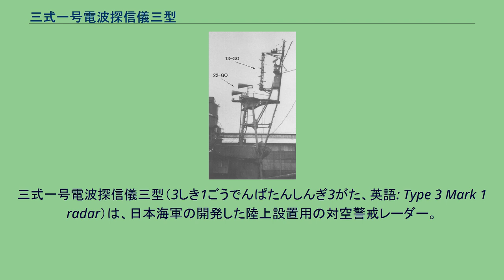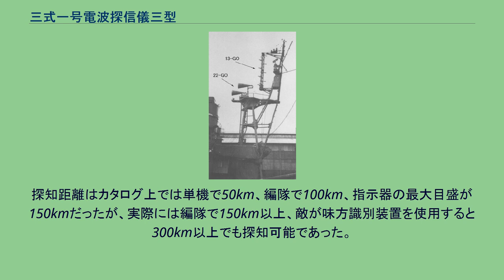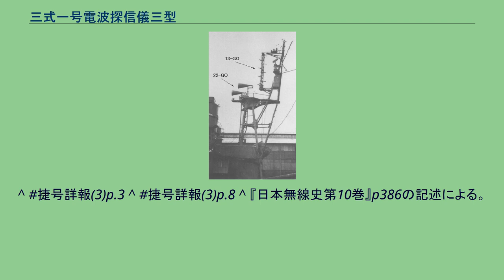三式一号電波探信儀三型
三式一号電波探信儀三型（3しき1ごうでんぱたんしんぎ3がた、英語: Type 3 Mark 1 radar）は、日本海軍の開発した陸上設置用の対空警戒レーダー。
一号三型電探、13号電探などと略称される。
小型軽量で非常に成功したレーダーのため艦艇にも多く搭載された。
前型の一号一型や二型は重量過大で移動が困難だったため、小型軽量化を目指して開発された。
使用波長は航空機に対してより性能の良い2mとした（前型の一号二型は波長1.5m）。
尖頭出力10kW、測定は最大感度法、重量110kgで分解すれば人力でも運搬できる重さとなった。
アンテナは八木・宇田アンテナを4段積み上げた形で高さ4,236mm。
探知距離はカタログ上では単機で50km、編隊で100km、指示器の最大目盛が150kmだったが、実際には編隊で150km以上、敵が味方識別装置を使用すると300km以上でも探知可能であった。
空母「瑞鶴」の測定距離は240kmと表記されている。
本型は小型軽量で性能も良かったため、1943年（昭和18年）の採用以降、陸上ばかりでなく艦艇にも装備された。
艦艇用対空用見張りとして、21号電探を廃止して13号電探に統一せよという提言も見られる。
実際に21号電探を廃止して13号電探に交換した事例が秋月型駆逐艦。
1944年（昭和19年）2月には二号二型と共に大幅な増産が図られ、同年7月には特急整備として呉海軍工廠でほとんどの艦船に装備がされた。
生産台数約2,000台。
潜水艦にもアンテナ部のみを変更し搭載された。
このレーダーを搭載した1944年（昭和19年）春以降は潜水艦の被害が著しく減少したという。
潜水艦用としては、まず既設の昇降式短波無線マスト（本来は無線通信用アンテナ）を回路切替式として兼用する方式で装備された。
この装備法ではアンテナが全くの無指向性となるため、最大感度方位の測定ができず目標の方位が不明となるが、潜望鏡深度で潜航したまま使用できることが利点であり、浮上前の対空警戒用に使用され効果を挙げた。
次いで、浮上中の対空見張用として目標方位も含めて探知可能とするよう、八木・宇田アンテナが増設され、短波無線マストと併用されるようになった。
^ 捷号詳報(3)p.4 ^ 森恒英『軍艦メカニズム図鑑-日本の巡洋艦』（グランプリ出版、1993年） ISBN 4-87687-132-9、p245。
^ 捷号詳報(3)p.3 ^ 捷号詳報(3)p.8 ^ 『日本無線史第10巻』p386の記述による。